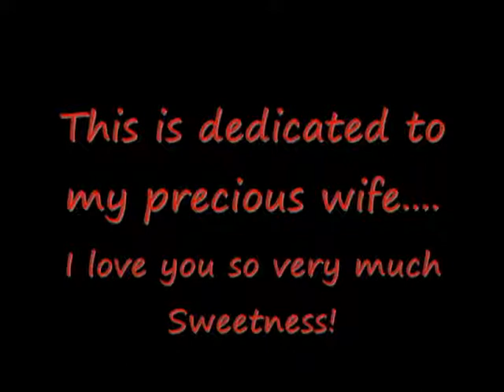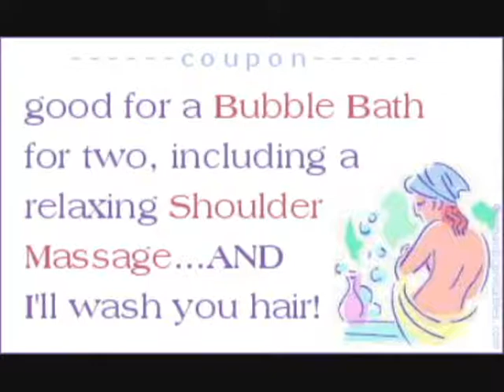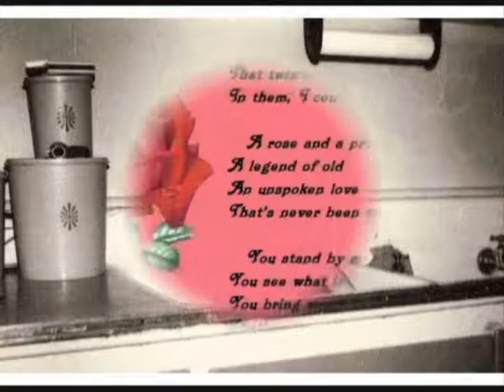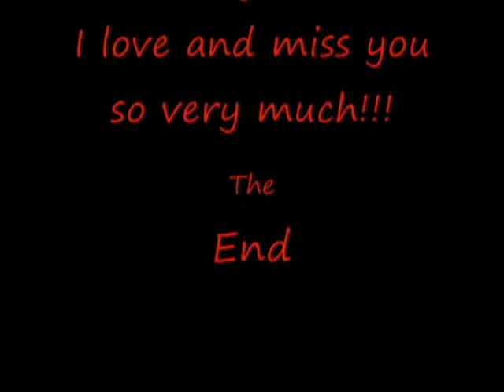To My Wife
For my Wife!